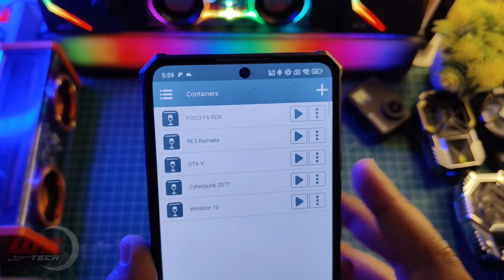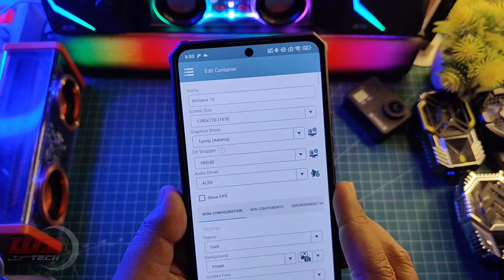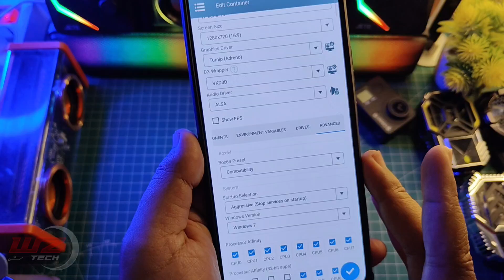Settings Terbaik PES 2017 Winlator 10.0 Stabil 60 FPS Test Pake Stik NYK Nemesis GP600 Mantep Asli..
Download VC++
All Version Runtime Visual C++ 2024

Produk yang pernah saya pake :
OFFICIAL GRUP WAHYU ZEKTA OFFICIAL